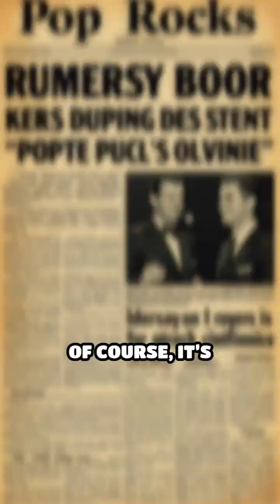How Pop Rocks Candy Was Accidentally Invented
Did you know Pop Rocks were created by accident in a 1950s lab? Discover the explosive story behind this iconic candy!